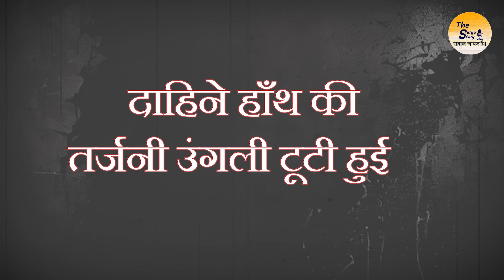अब CBI कर रही कोलकाता डॉक्टर केस की जांच | Kolkata Doctor Case full story | CBI on Doctor Case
About Channel :

आज के दौर जिसमे हम जी रहे हैं वो जुर्म और खतरों से भरा पड़ा है कॉन सा खतरा किस शक्ल में हमारे सामने होगा उसे भांपने के लिए जरूरी है कि हम अपने आंख और कान खुले रखें। इसलिए The Surya Story लेकर आता हैं क्राइम से जुड़ी हुई ऐसी कहानियां जो आपको सचेत कर सके ताकि आप खुद को महफूज़ रख सकें। इन कहानियों के माध्यम से हमारी कोशिश आपको खतरों से अवगत कराना है जिससे आप एक सुरक्षित जीवन जी सकें ।

Today's era in which we are living is full of crimes and dangers. It is important that we keep our eyes and ears open to understand what kind of danger will be in front of us. That's why The Surya Story brings such stories related to crime that can alert you so that you can keep yourself safe. Through these stories, we try to make you aware of the dangers so that you can live a safe life.